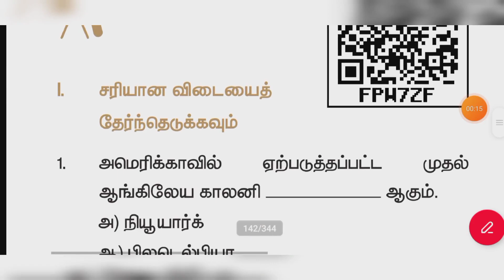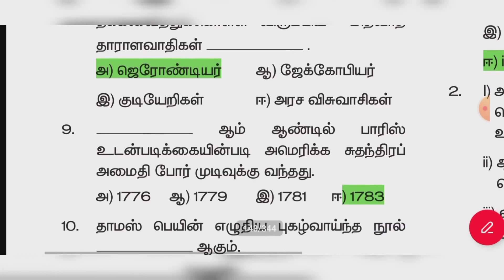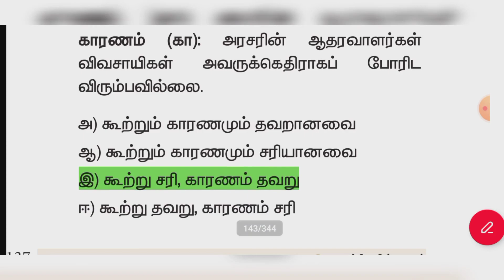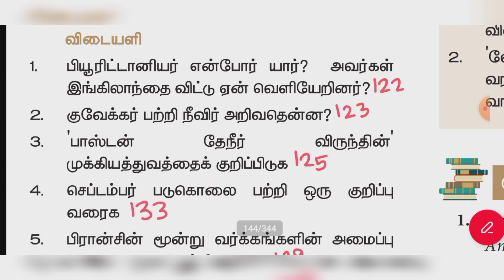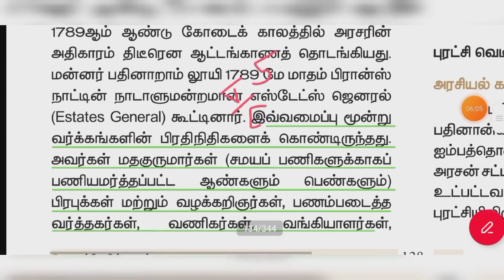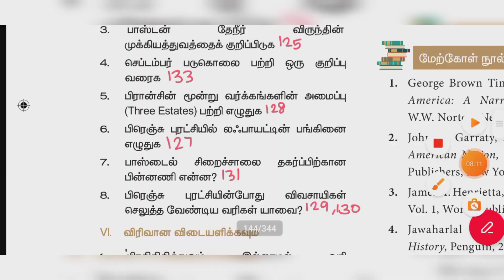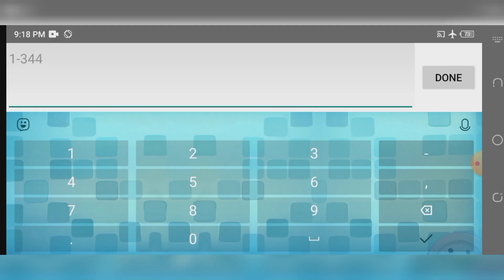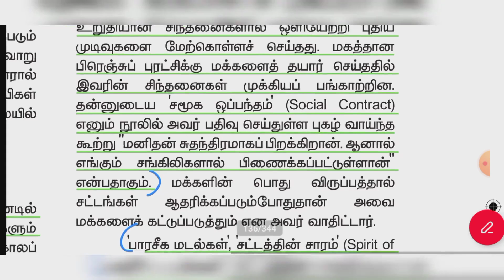9th social science history lesson 9 புரட்சிகளின் காலம் மதிப்பீடு வினா விடைகள்